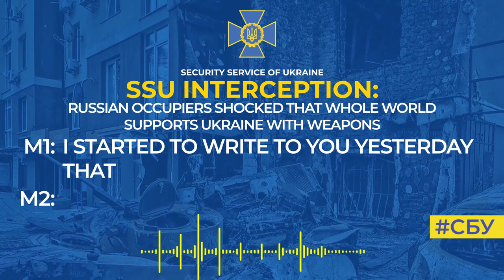russian occupiers shocked that whole world supports Ukraine with weapons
It’s very different from the ‘reinforcement’ the invaders get: they are given ‘young morons’ without even bulletproof vests.
This is evidenced by invaders’ new telephone conversations intercepted by the SSU.
‘Americans brought them reinforcement, weapons. America and the whole world, damn it! Everyone’s bringing them stuff! F**king reinforcement for them! Everyone is against Russia,’ one occupier tells the other.
He adds that he talked to a colleague who is recruiting for their army. ‘It’s f**ked up, bro, it’s a sh*tshow. Youngsters, he says, morons are coming [as reinforcement]… I’m in total shock. We drove there, and they are without bulletproof vests, without anything… They went to buy beer,’ the ruscist complains.
While the drunkest army of the world is buying beer, we are mastering the latest weapons to defend our country!